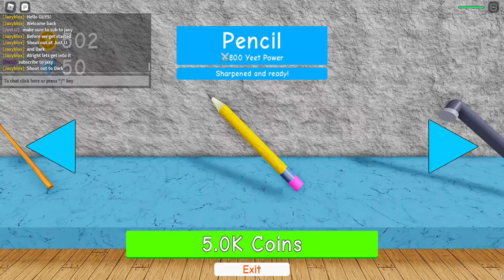YEET Legends (Roblox)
Shout out to "Dark" and "JustJJ"